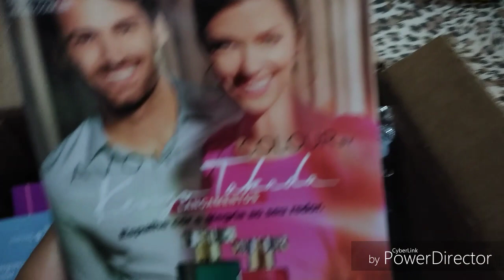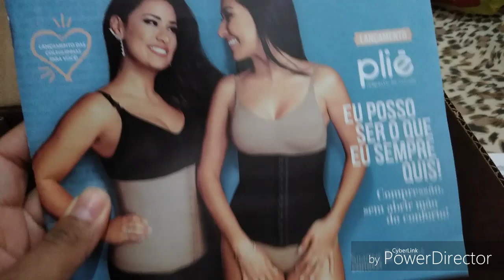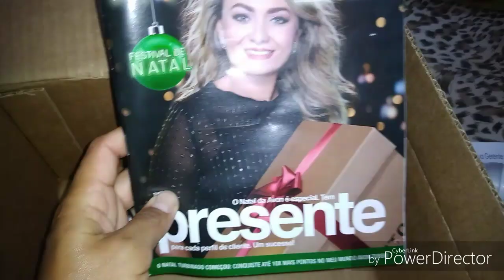Minha caixa da Avon campanha 16/18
Oi amores olha eu com a caixa da Avon espero que vocês gostem , beijos e obrigado 😘😘😘